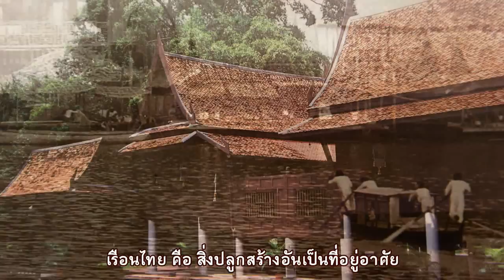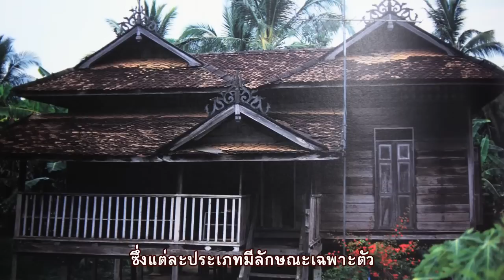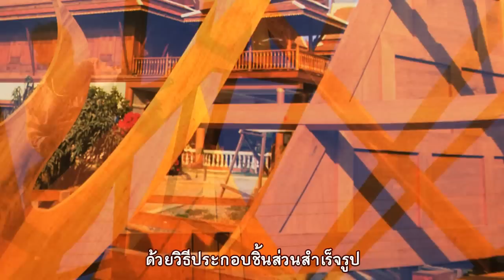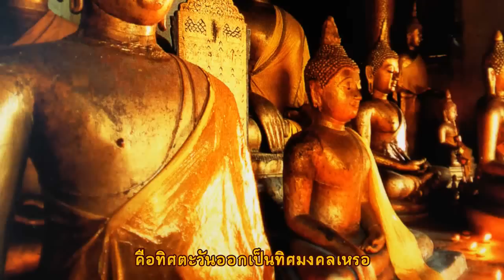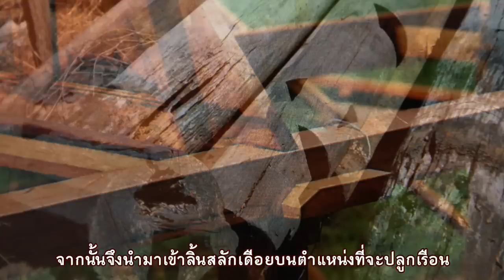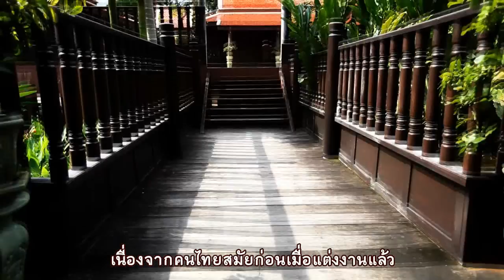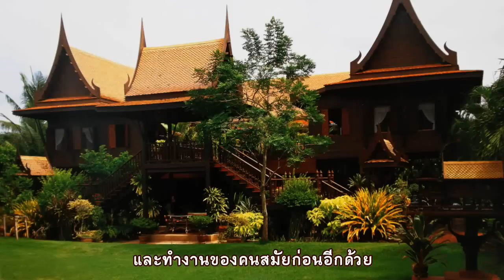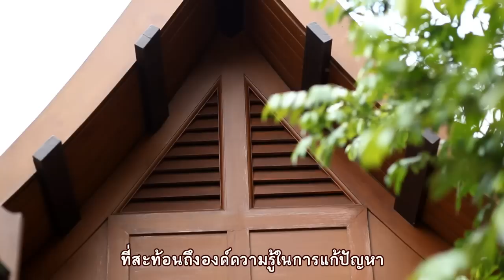ศิลปวัฒนธรรม ตอน เรือนไทย 1